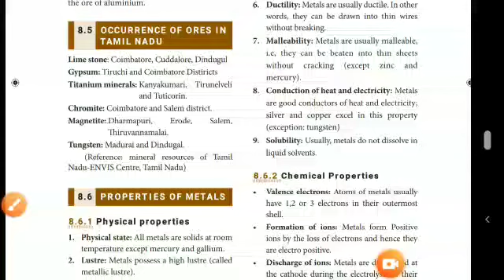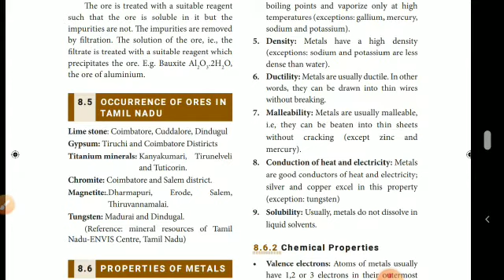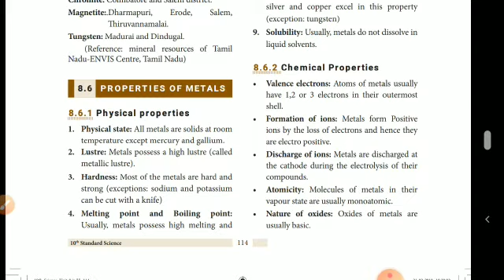10th science unit8 Periodic classification of elements(occurence,properties of metals) tamil (3)